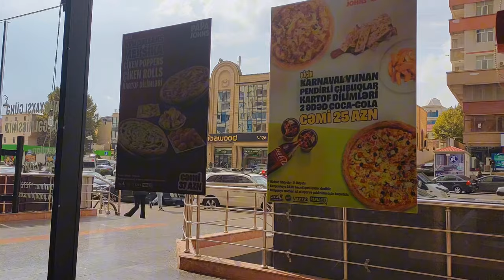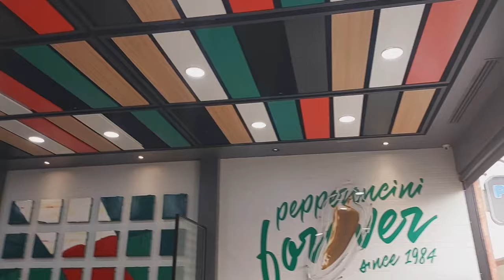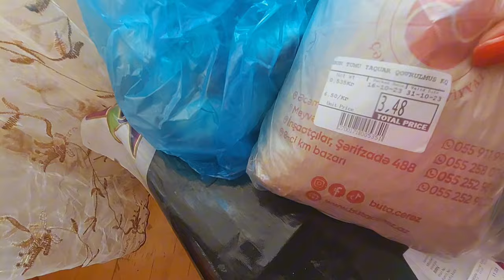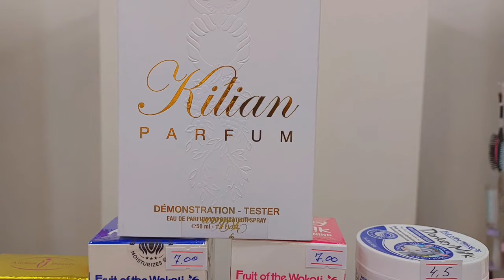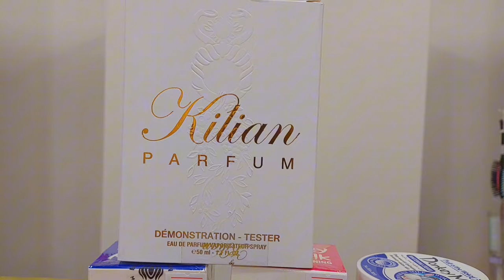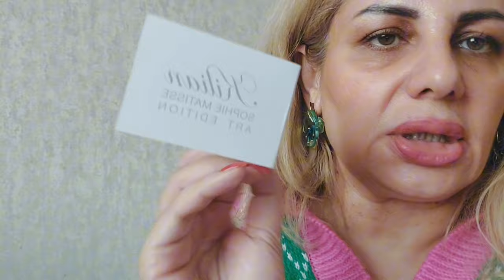Vlog: Oğlumla kafeyə getdik/Yeni orijinal Kilian ətrim/Botoksum yerini tutur